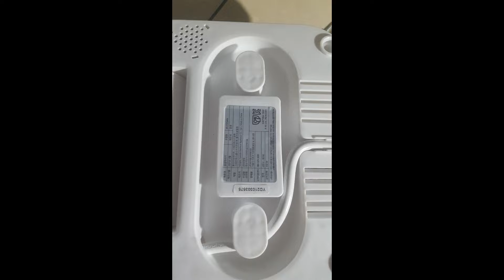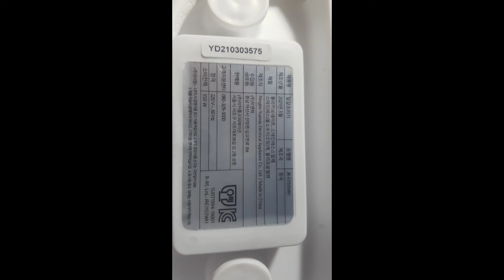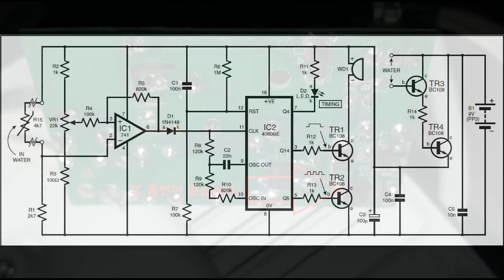Egg Boiler Repair, JR E1155WH- 에그 조리기 수리- 고장난 부품 수리도 못하게 마킹이 없는 부품을 사용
Egg Boiler Repair, JR E1155WH- 에그 조리기 수리- 고장난 부품 수리도 못하게 마킹이 없는 부품을 사용- Circut board without marking of component has out of service. This kind of product can not be commercial market. Repair can not be done without component markings. This products from China. Try not to buy this kind of products.